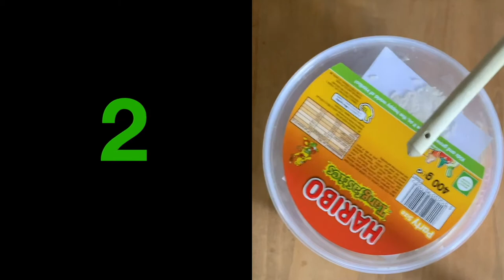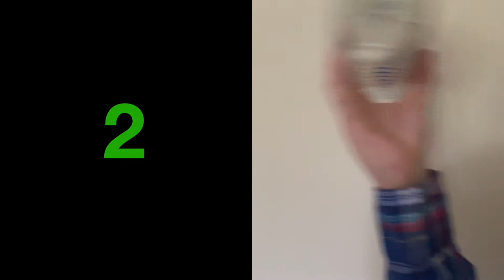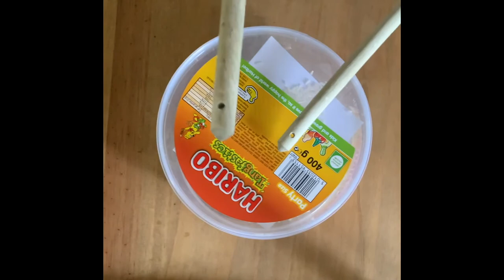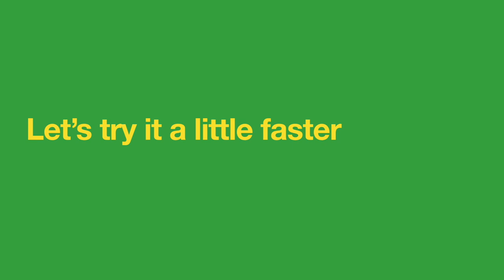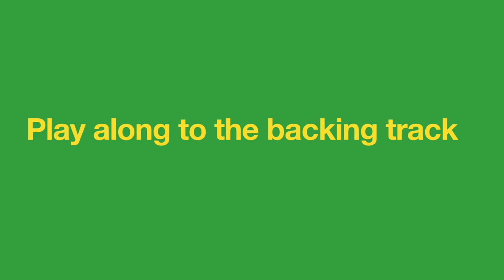Samba Workshop Part 2 - Get Playing!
Surrey Arts percussion tutor Peter Rayner continues this introduction to Samba that you can take part in using the instruments you made in Part 1. Get playing!